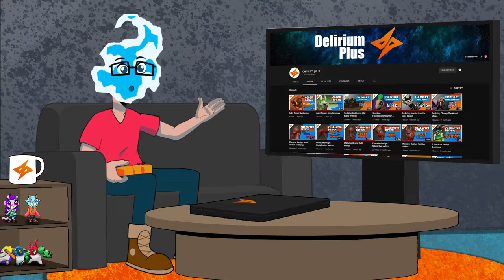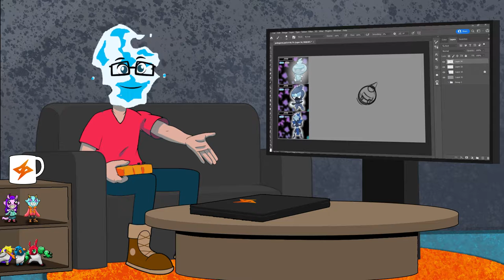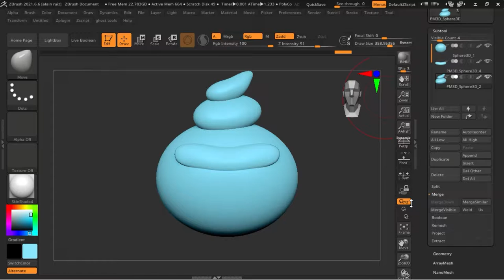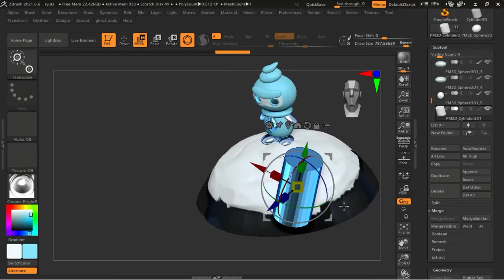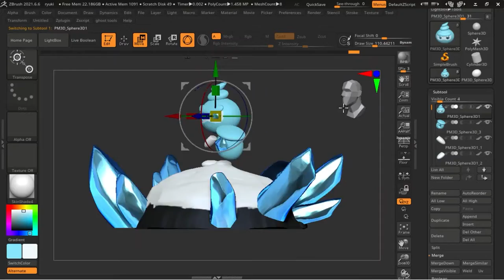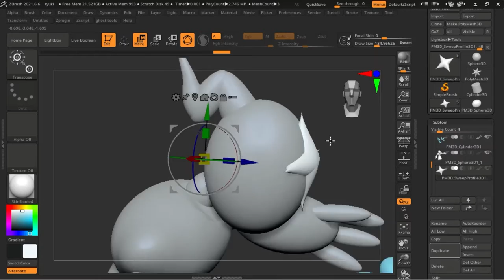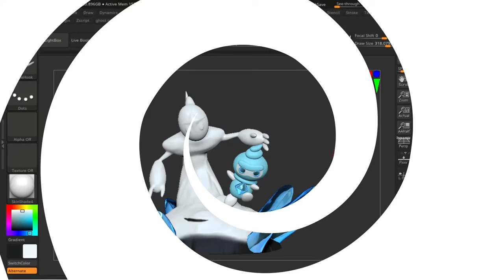Ryuki -Fan Art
In this Video, ill be making a 3d sculpt of Ryuki from the Cinemar region. The Cinemar Region being a fan made pokemon region being designed by @pokegerse

Hello there, welcome to Delirium plus.  We make games, comics and so much more.

Hosted by Ghost Head, Delirium Plus is an independent, game and comic development channel.

►TIMESTAMPS
00:00 intro
01:02 sketching
01:41 sculpting
06:02 render